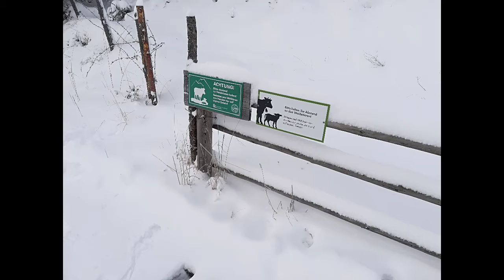Geralds Nachnachtdienstwinterwanderung! Vlog#10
Liebe Grüße aus dem Gefrierschrank!
Wir hoffen das Video gefällt euch!